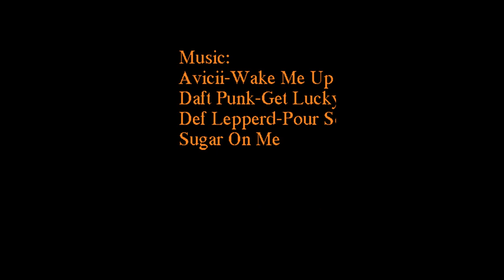Shetland Scuba Diving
Diving a wreck in the Shetland Islands, my first go at video editing. Filmed with the Go Pro Hero 3.